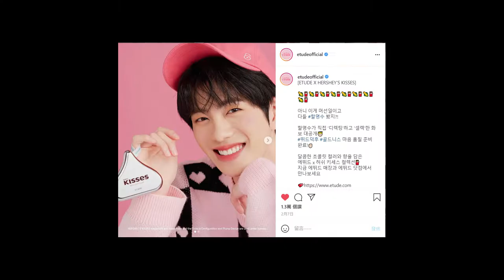新手系牛奶巧克力眼影盤 不挑膚色滑順唇釉︱Etude House x HERSHEY'S KISSES︱KK KinderKiller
這次買了偶像代言的商品，想滿足一下迷妹的小樂趣❤️
試著做了一個跟普閔代言照有CP感的造型😚

Products Used：

眼影 EYES
Etude House x HERSHEY'S KISSES 玩轉色彩四色眼彩盤 Play Color Eyes Mini 水滴醇情牛奶 Milk Chocolate

腮紅 CHEEK
CANMAKE 巧麗腮紅組 PW41

唇彩 LIPS
Etude House x HERSHEY'S KISSES 巧克力慕斯唇釉 CHOCO MOUSSE TINT 01 Milk Chocolate